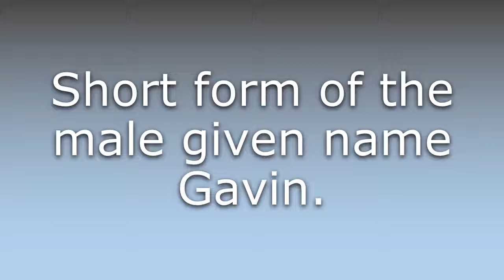What does Gav mean?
What does Gav mean in English? Learn the meaning of the word Gav! How to Pronounce Gav. Expand your vocabulary, learn words.